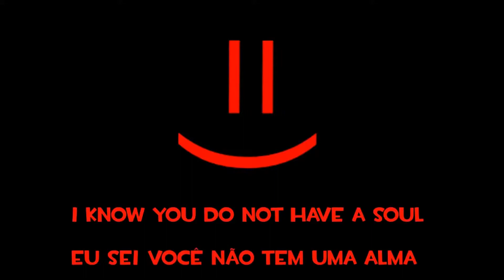The Last True Reset | Episode 2 Marie (Shadow Solider Omega Reuplaod)